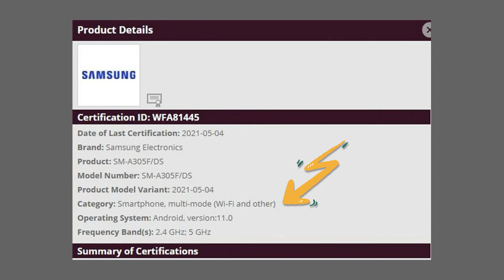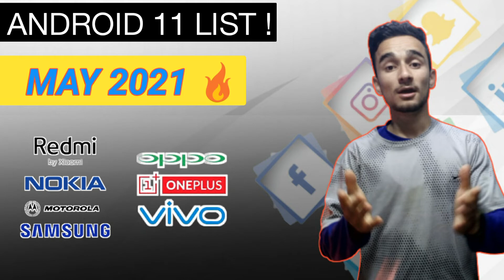Samsung A30 Android 11 Update | Rollout Date | Full information ✌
(TOPICS INCLUDE)
samsung a30 android 11 update, samsung a30 Android 11 date, a30 Android 11 update

THANKS.